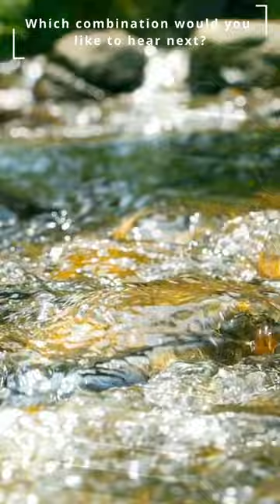Relaxing Music Challenge with Peder B. Helland, part 1 | Flute + Creek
What happens if the dice decide which instrument to play and which nature sounds to include in a relaxing music track? In this episode, you can enjoy the combination of a pan flute and a creek. Would you like to see more videos like this? If yes, let me know which combinations you would like to hear next!

I think the music in this short could work well as sleep music or general relaxing music for other activities. What do you think? I might make an extended version of this track in the future. Let me know if you would like to hear that.

© Copyright:
Music composed by Peder B. Helland.
Images licensed from Shutterstock.